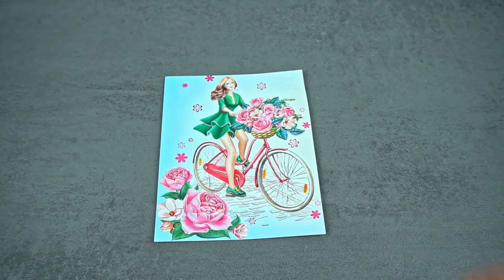30 AMAZING TRICKS AND IDEAS WITH TOOTHPASTE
In this video we will show you 30 useful ideas with toothpaste.